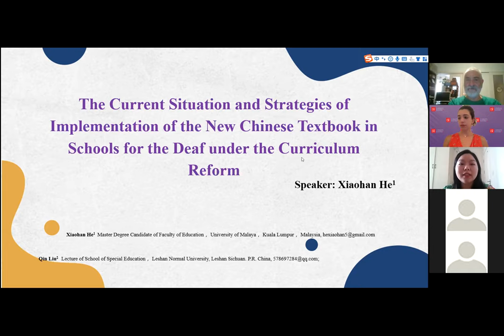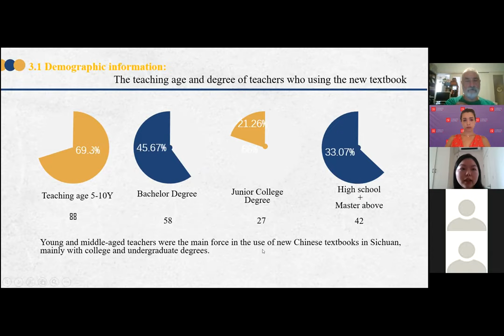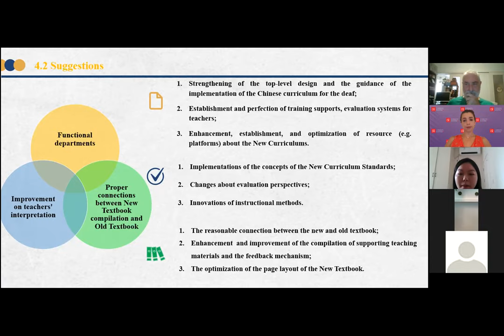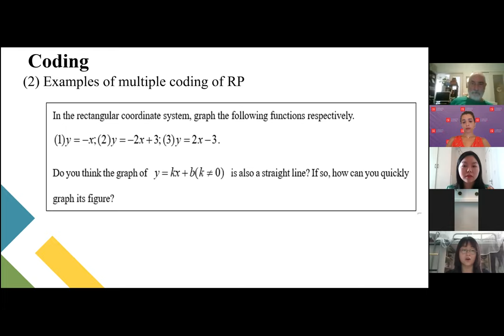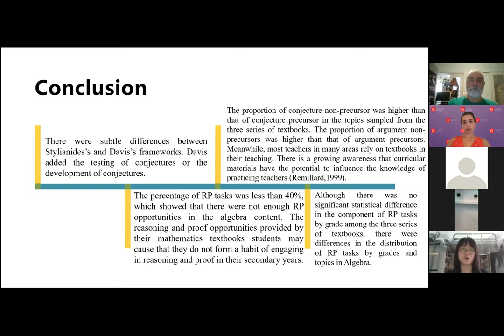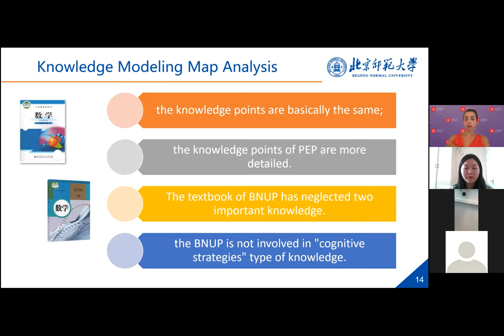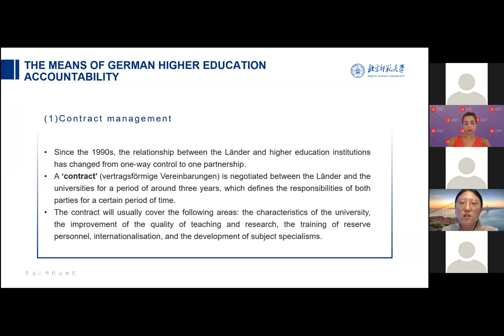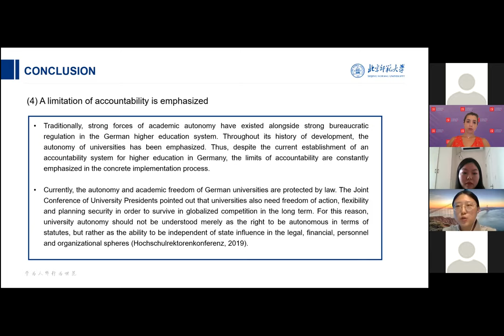EDU2021 session 13 parallel session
2nd International Conference on Education (EDU2021),
8-12 May 2021, in Athens, Greece
10:10- 11:30 - Breakout Room “Akropoli”
Session 13: Textbooks in Education and historical elements
Chairperson: Ms. Afroditi-Maria Koulaxi, ESRC Ph.D. Researcher, London School of Economics and Political Science, UK.
Ms. Xiaohan He, Master Student, Faculty of Education，University of Malaya， Malaysia & Dr. Qin Liu, Lecturer, School of Special Education，Leshan Normal University, China.
The Current Situation and Strategies of Implementation of the New Chinese Textbook in Schools for the Deaf under the Curriculum Reform

Reasoning and proof in algebra: the case of three reform-oriented textbooks in China

Zhang Huihui, Ph.D. candidate, Beijing Normal University, China.
A Case Study of the Comparative Analysis of Textbooks Using Knowledge Modeling Map

Rongmei Guo, Ph.D. student, Institute of International and Comparative Education, Beijing Normal University, China.
Higher Education Accountability System in Germany since the 1990s

The event was organized by the Communication Institute of Greece.

and the link for more information on the Communication Institute of Greece